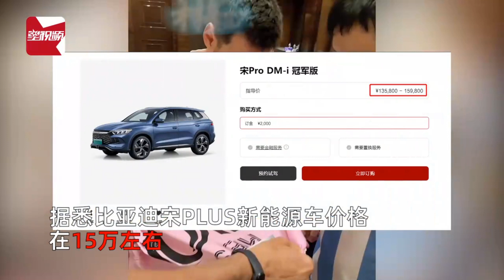女球迷曝梅西见面会价格等于一辆车，组织者为著名足球解说，约20人参与